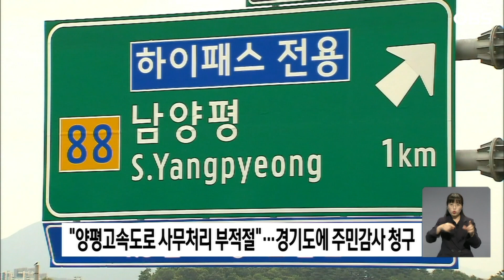"양평고속도로 사무처리 부적절".. 경기도에 주민감사 / OBS 경인플러스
양평군민 411명이 서울-양평 고속도로
노선 결정 등과 관련한 양평군의 사무처리가
부적절하게 이뤄졌다며 경기도에 주민감사를
청구했습니다.

양평군 조례에 따라 주민 150명 이상의 연서로 경기도에 감사를 청구할 수 있습니다.

주민들은 "갑자기 강상면 안을 제시한 근거와 부당한 지시나 청탁이 있었는지 감사해달라"고 요구했습니다.

또 양평군 도시건설국장이 불구속기소 된
상태에서 관련 업무를 수행하는 것이
적절한지와 강상면 안을 강요하는 등의
주민설명회 진행 과정이 적절한지에 대해서도 감사를 청구했습니다.